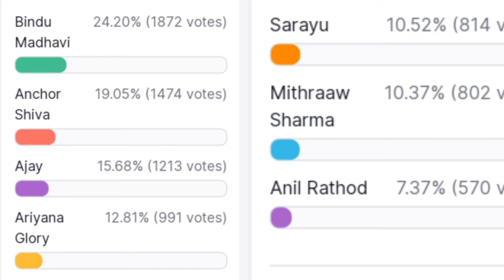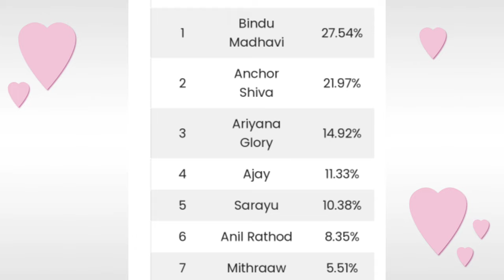Bigg Boss non stop fourth week voting results | Biggboss ott telugu 4th week elimination results |BB